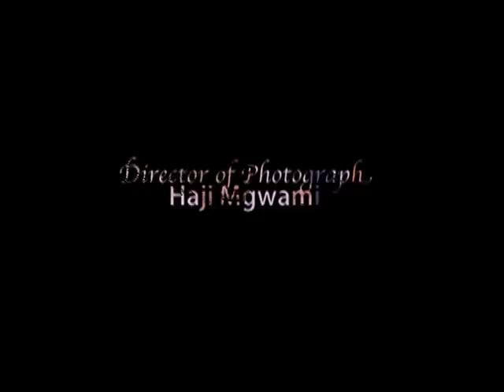Fadhila Pt 2 - Abdul Ahamed, Angelus Seif Zitto (Official Bongo Movie)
Best of Bongo Movie; Fadhila Pt 2 (Abdul Ahamed, Angelus Seif Zitto)